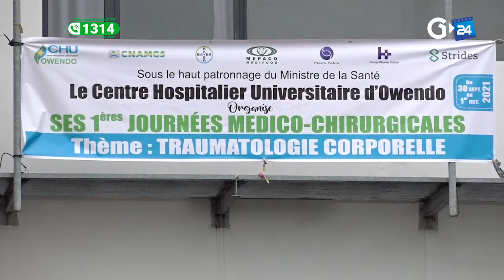GABON - CLAP DE FIN POUR LES PREMIÈRES JOURNÉES MÉDICO CHIRURGICALES DU CHUO